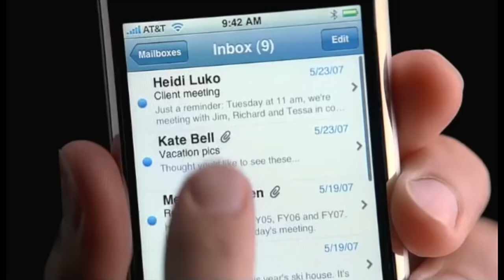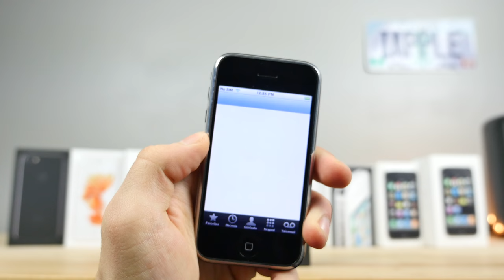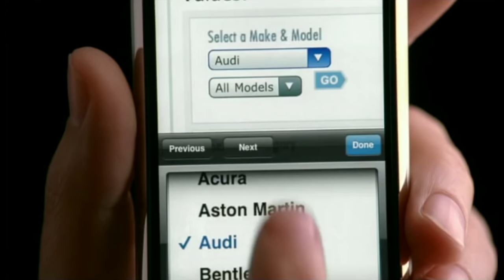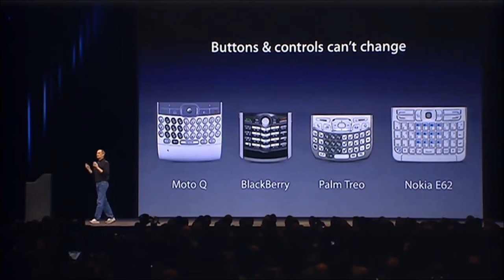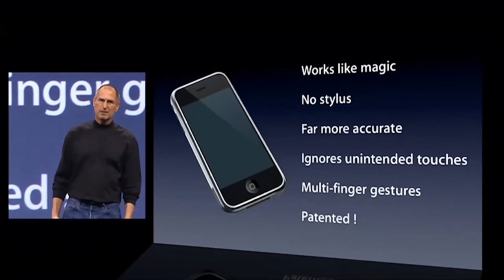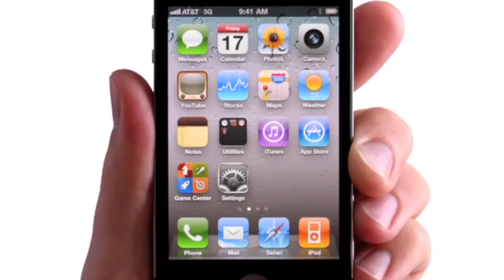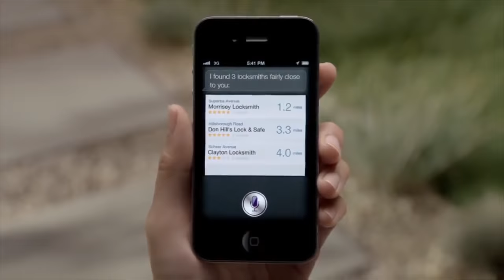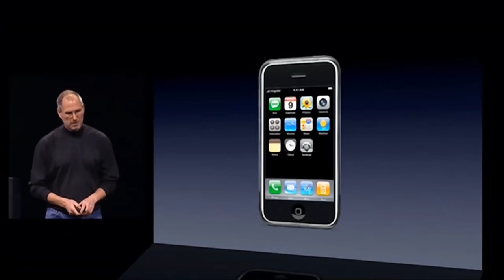iPhone Turns 10 Years Old! A Nostalgic Look Back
Happy 10th Birthday iPhone! A Look Back at The Last 10 Years of iPhone History. Steve Jobs Announced iPhone on January 9th 2007!